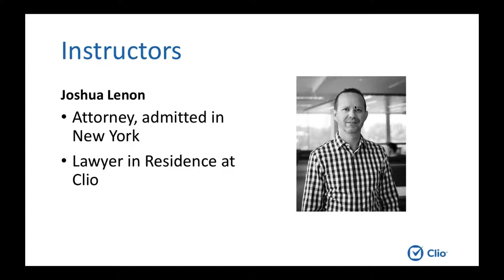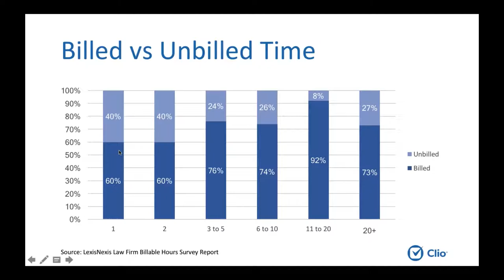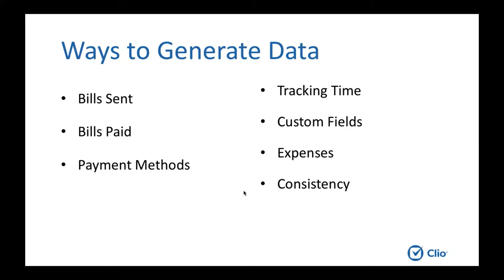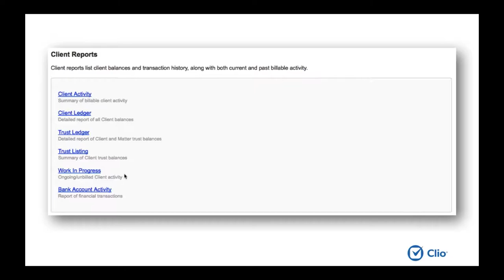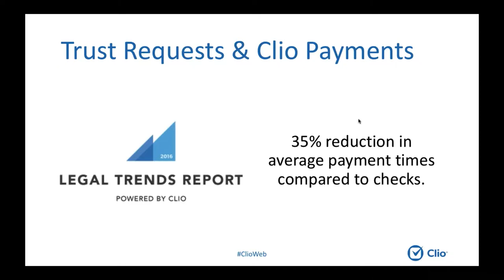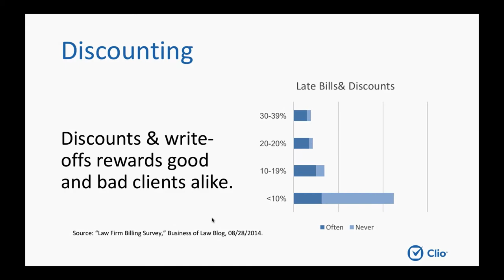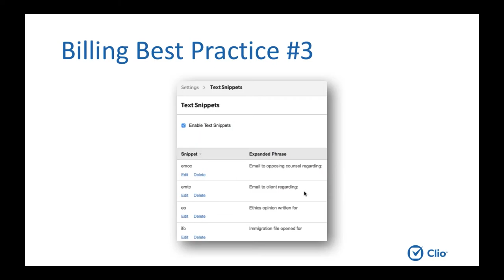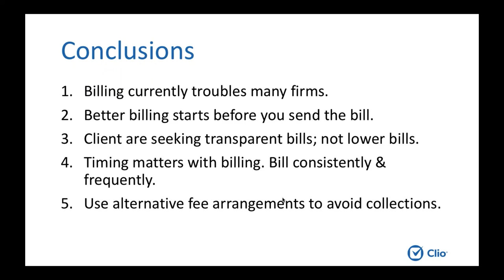Better Billing for Lawyers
In this video, we’ll take a look at how modern law firms are managing invoicing and receivables to improve client experience and increase likelihood of payment.  Join Joshua Lenon of Clio as he takes a data driven look at how to bill better as a lawyer.

Legal Technology, Law, American Bar Association, American Bar Association webinars, ABA webinars, training for lawyers, training for attorneys, Solo Firms, Small Firms, Practice Management, Clio, Feature, Industry Insight, Better Billing, Billing Practices, Webinar